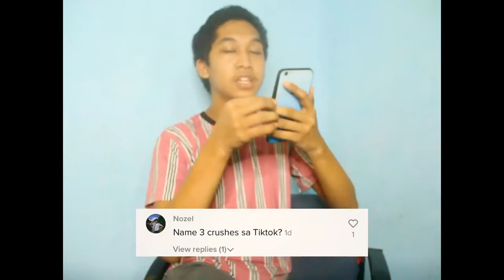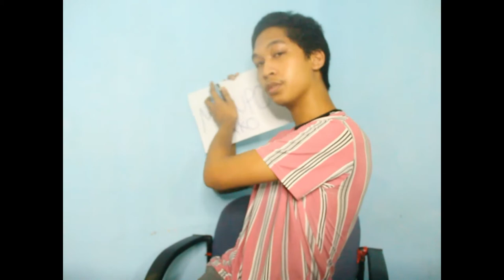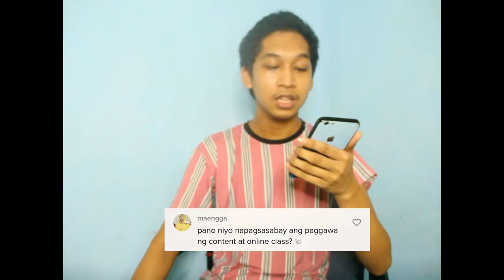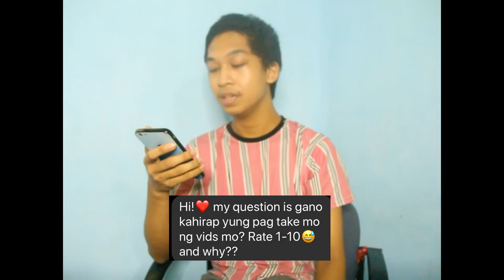100K TIKTOK FOLLOWERS Q & A | CharlesFeolo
Hello, yess.. Welcome! to my youtube channel yess HAHA sorry ito lang kaya ng budget ko I hope you like this yess HAHA Give this video a thumbs up because nag effort ako :D
If you want more of me? Follow me yesss
KUMU: @charlesfeolo
COMMENT DOWN kung ano pa gusto niyo makita sa channel ko yess

LOVE YOU ALL AND THANK YOU ULIT SA 100K!